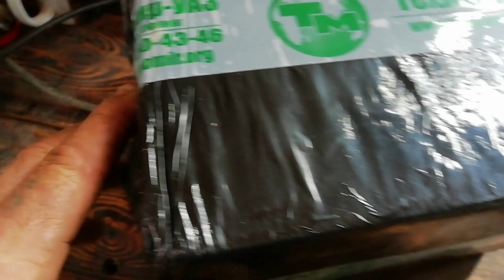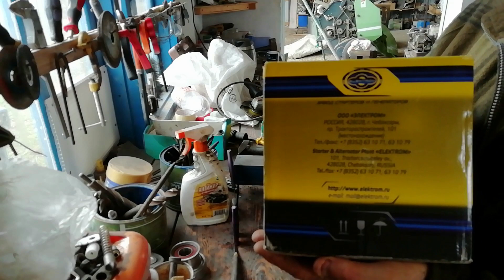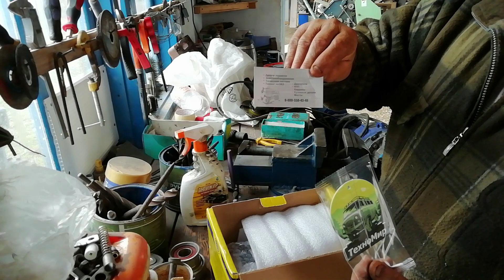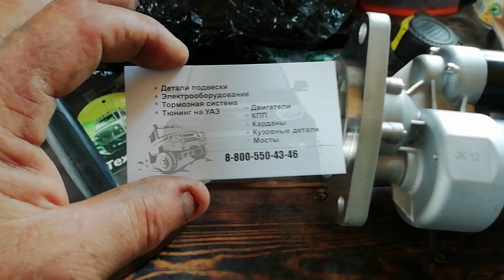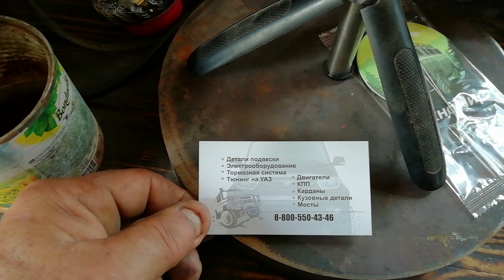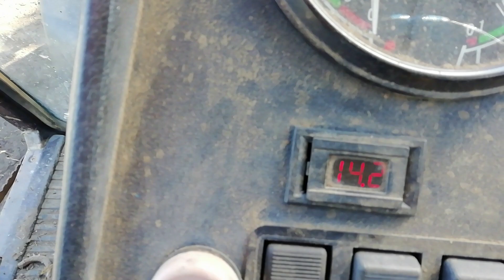Гарантийный случай. Техномир прислал по гарантии новый стартер.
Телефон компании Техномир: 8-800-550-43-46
Друзья, в прошлом видео я показал вам поломку редукторного стартера приобретенного в 2019 году в интернет магазине Техномир, этот стартер отработал ровно 3 года и вышел из строя, я обратился в компанию где его приобретал, так как гарантия данного изделия составляла 5 лет, и вот в течении 10 дней я получил совершенно бесплатно новый стартер, так как моей вины в поломке стартера небыло, Выражаю огромную благодарность работникам компании, за очень быстрое принятие решения по данному вопросу, и всем рекомендую данную компанию, В наше время очень редко встречаются такие честные продавцы,